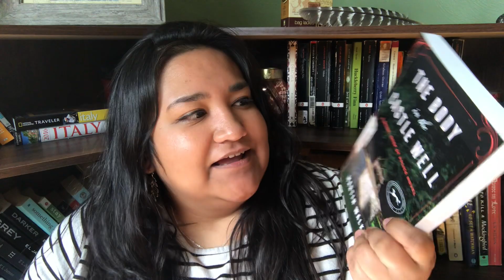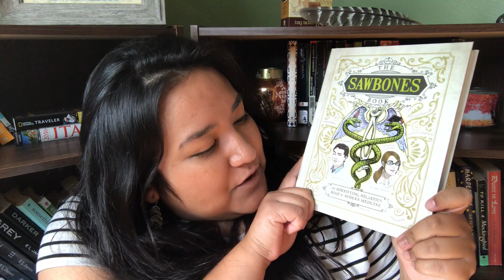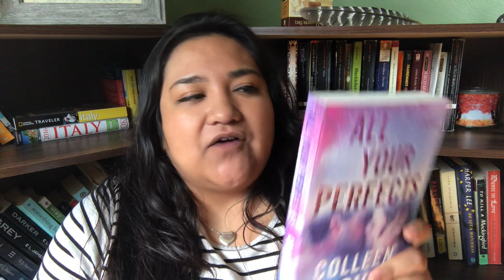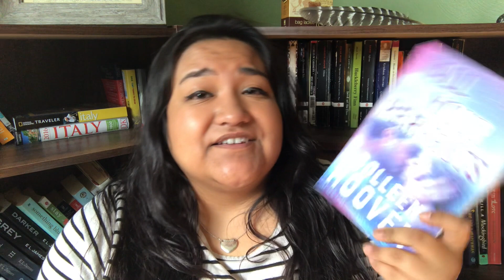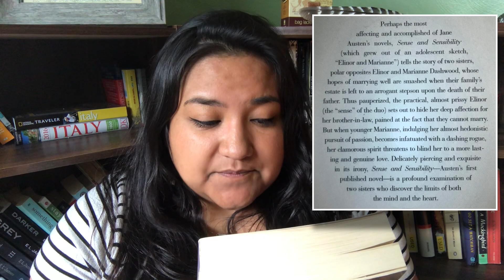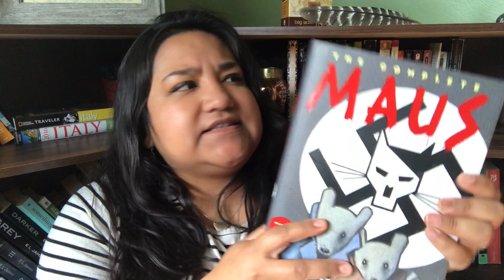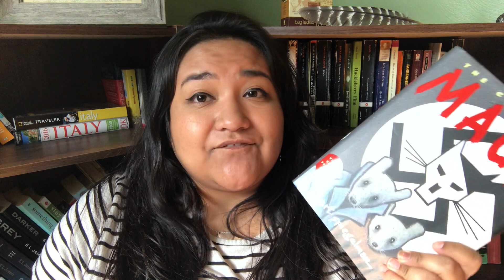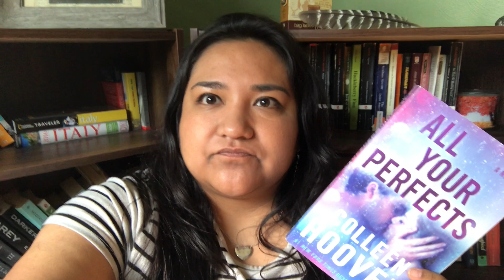June 2019 TBR (to be read)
My TBR list for June 2019:

- My Lovely Wife by Samantha Downing

- The Body in the Castle Well by Martin Walker

- The Sawbones Book by Justin and Sydnee McElroy

- All Your Perfects by Colleen Hoover

- The Complete Maus by Art Spiegelman